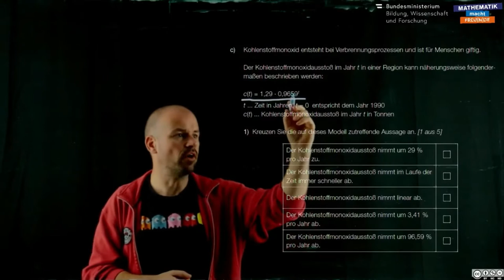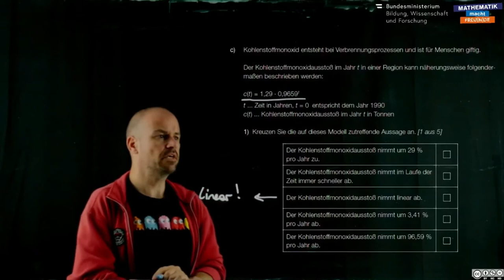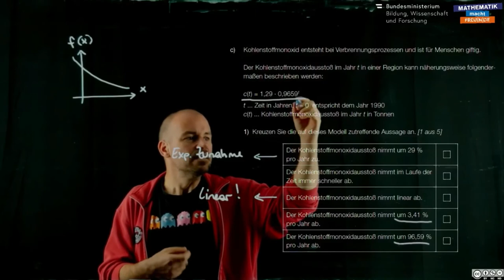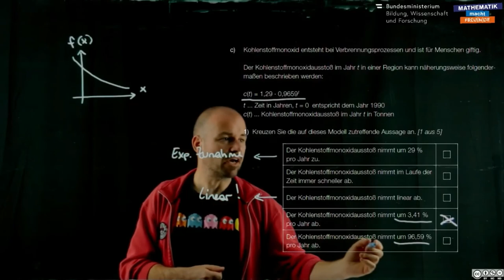Parameter (A 075 c)